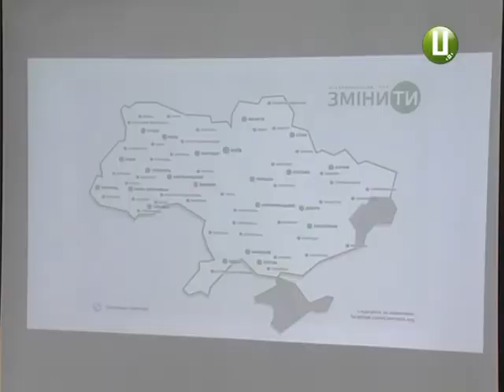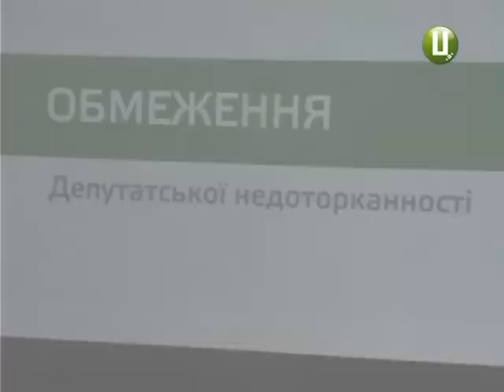Виборцям пропонують вимагати від депутатів змін у виборчому законодавстві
Ухвалити закон про пропорційну систему з відкритими регіональними списками. Таку вимогу місцевим виборцям пропонують висунути активісти команди громадського об’єднання «Центр UA». На їхню думку, зміни дозволять збільшити партійну відповідальність депутатів та унеможливлять потрапляння до парламенту осіб з проблемною репутацією